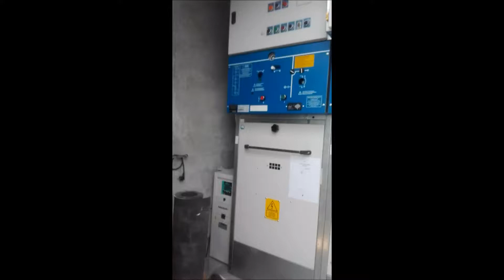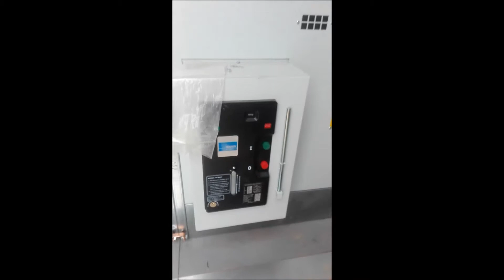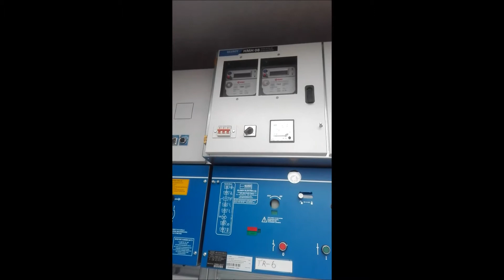GES-KÖŞKTEKİ HÜCRELER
Güneş enerjisi sistemi hakkında herşey, olabildiğince ayrıntılı şekilde anlatılacaktır.  8 MW  lık lisanssız  GES projesinin kurulumu yapılmakta olup elektri kısmı ile alakalı eğitici videolar olacaktır.